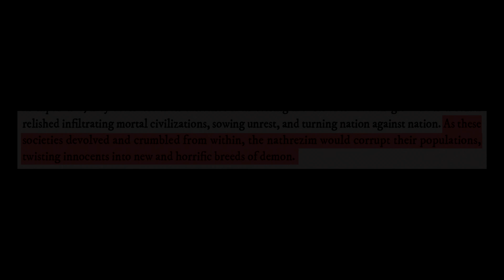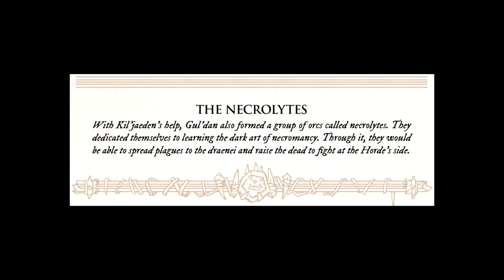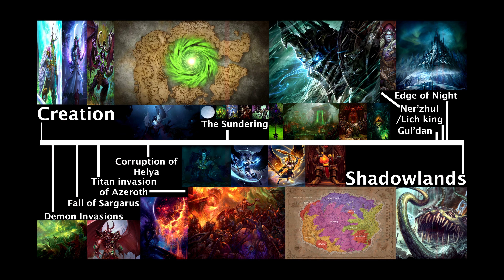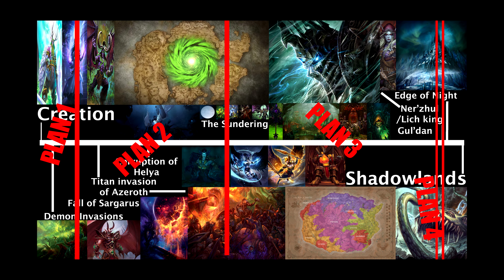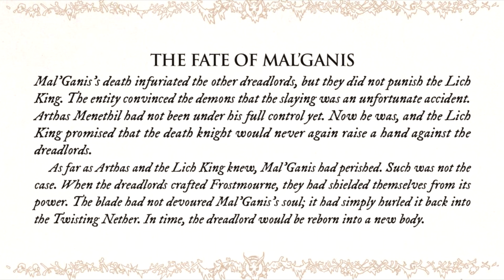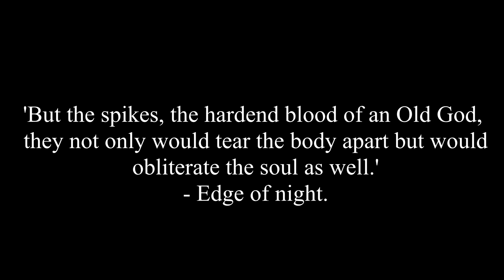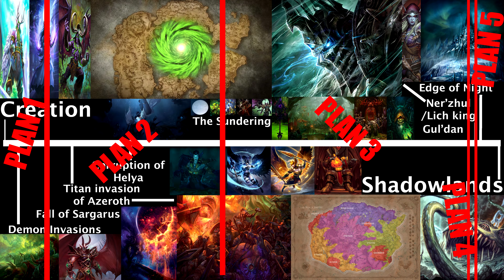The Nathrezim Conspiracy. How the Jailer has Influenced the World of Warcraft Universe. Speculation.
In the background of World of Warcraft the Jailer has quietly orchestrated a plot to destroy everything. From the Nathrezim to Sylvanas all have been chess pieces in his game. N’zoth and the Shadow tried to stop him and failed. The duty to protect the universe and stop the darkness now falls to us however once you realize how cunning and practiced the Jailer is at his craft and what he’s done throughout the eons to ensure his plans. You realize very quickly trying to stop him is going to be near impossible.
Join me, as I show you how long the Jailer has been manipulating the universe and why the mortals of Azeroth may still be pawns in a game we barely comprehend and are severely loosing.

Time stamps
0:00 Nathrezim (How)
9:00 Demon Invasions and Sargarus
17:00 Titan Invasion (Yogg, Helya and Odyn)
26:04 The Sundering and the Shift to the Lich King
32:37 The Broken Isle and Gul'dan
42:32 Recap so far and Inconsistencies.
48:23 Arthas and Sylvanas
56:12 Final words

Shinies and Lucydos links. Come join the community

Lhok
D.N
S.C

Trevor the Technician McKenzie for help with some of the music.

If you want to keep up with the Quackery.